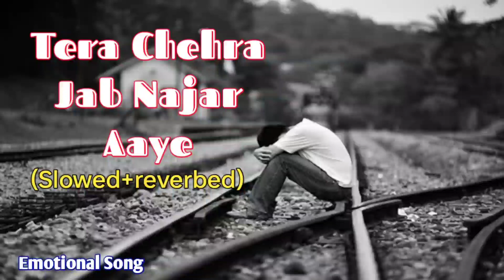Tera Chehra Jab Najar Aaye(Slowed+reverb)jubin nautiyal song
Tera Chehra Jab Najar Aaye" (Slowed+reverb)
tera chehratera chehra songstera chehra adnan samitera chehra jab nazar aaye
adnan sami songs
arijit singh
bollywood songs
arijit singh new songs
jubin nautiyal songs new
popular songs
arijit singh romantic songs
sad emotional song
hindi gaane
gaane
love status
jubin nautiyal song
jubin nautiyal love songs